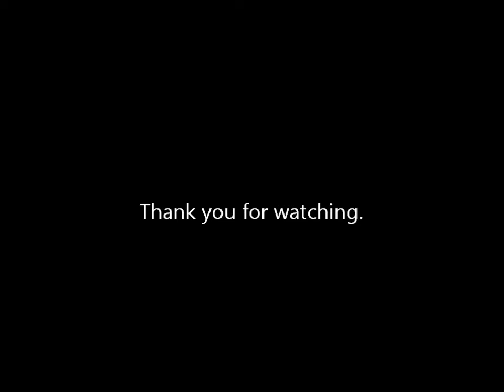*FOR SALE* Eurocommerce Zonnekoning.